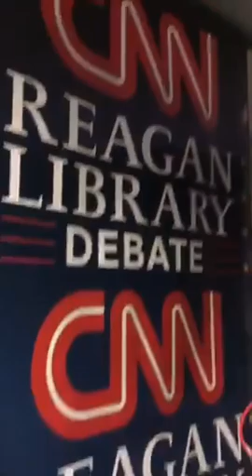Ben Carson speaks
Recorded on 09/16/2015 08:51 PM UTC by ParachuteTV1
Simi Valley
Live viewers: 73